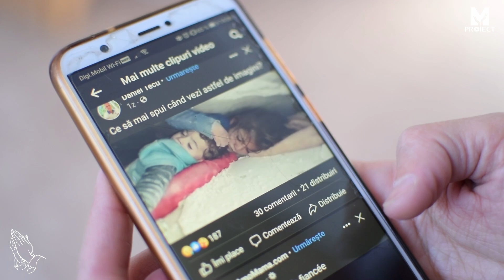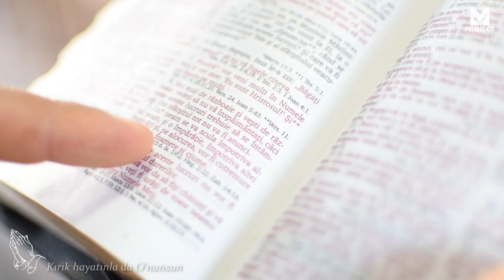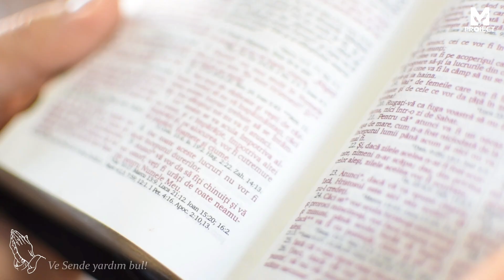Tată din ceruri - Rugăciune pentru Turcia și Siria - Copiii și Corul Podiș | Muzica ProiectM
Clipuri noi cu muzică creștină.

Tată din ceruri - Rugăciune pentru Turcia & Siria
Copiii & Corul Podiș

Muzica și aranjament: Janice Kapp Perry & Andrei Lucaci
Orchestrație & Text: Andrei Lucaci
Traducere în limba turcă: Gilbert Suliman

Înregistrare, editare, masterizare, scenariu, videografie, montaj: Andrei Lucaci

O producție ProiectM, februarie 2023
Producător muzical ProiectM: Andrei Lucaci

Dacă vrei să susții victimele din Turcia și Siria printr-o donație, o poți face aici